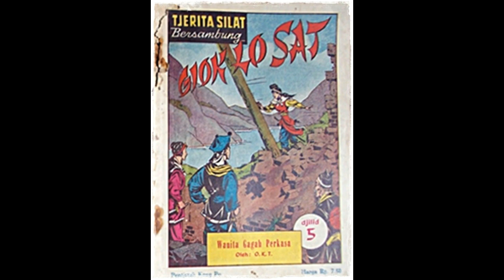Seri Cerita Silat Wanita Gagah Perkasa Jilid 5